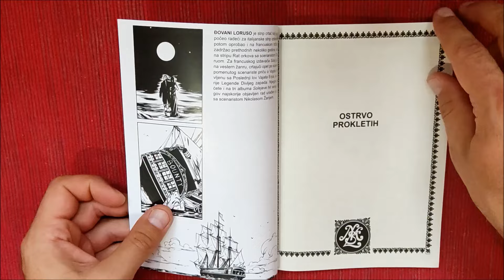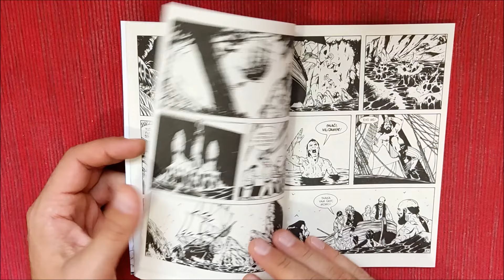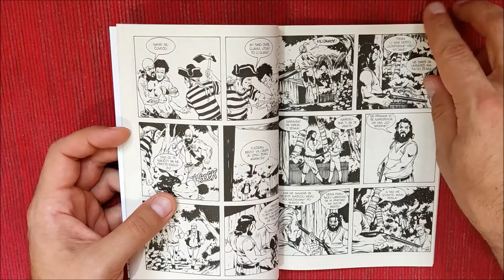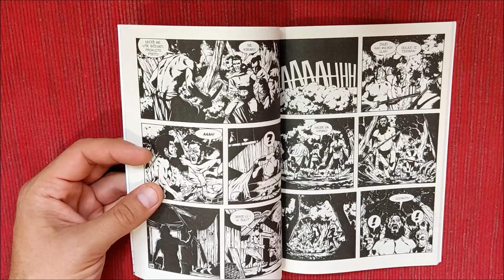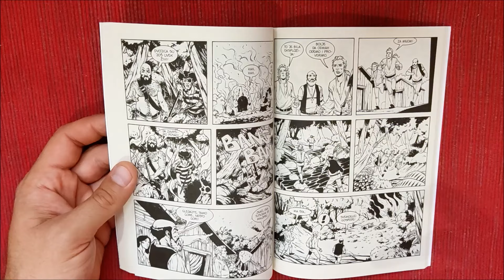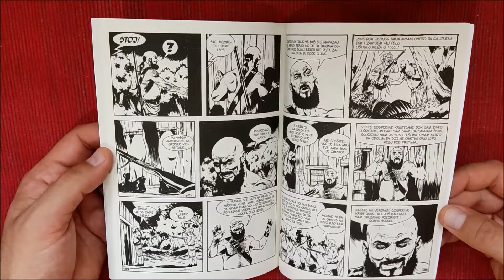Ostrvo prokletih - Lunov Magnus Strip - Priče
Golconda Stripovi. Prelistavanje i komentar stripa. Recenzija stripa. Pobuna na brodu Baunti